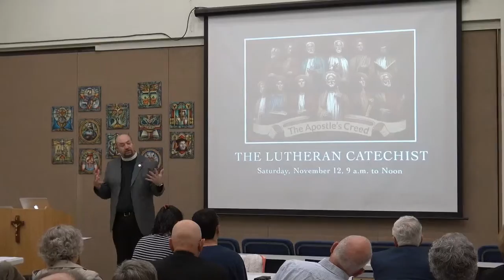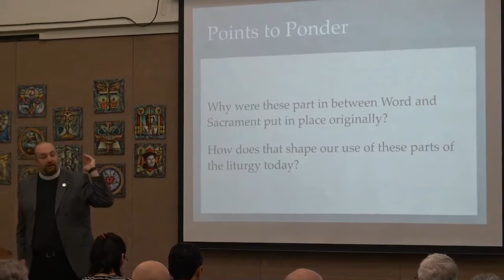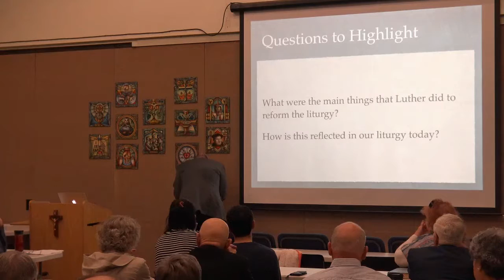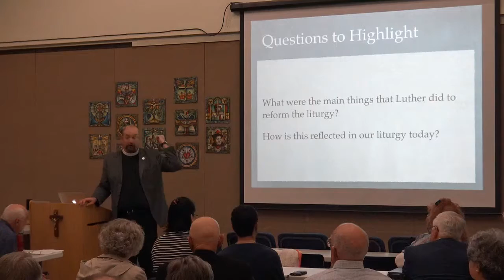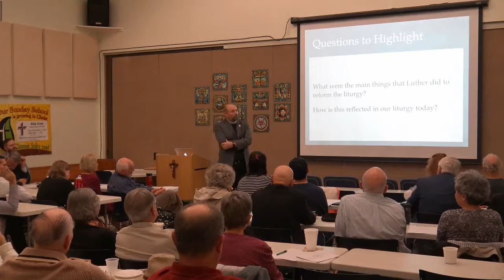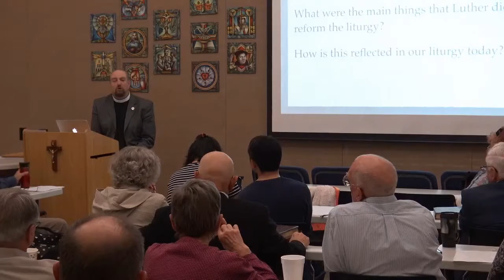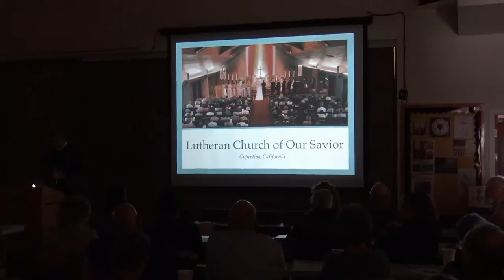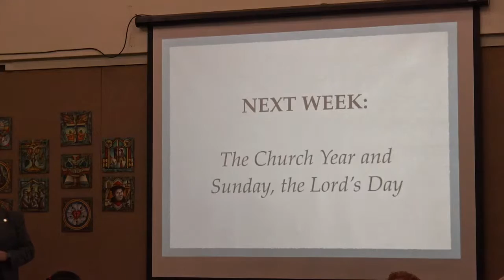2016-10-30 - "Liturgy - Session 9: The Lutheran Liturgy - 1941 and 1982 and Beyond"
“Liturgy: Yesterday, Today, Forever,” Session 9: The Lutheran Liturgy – 1941 and 1982 and Beyond” on October 30, 2016 led by Pastor Todd Peperkorn.